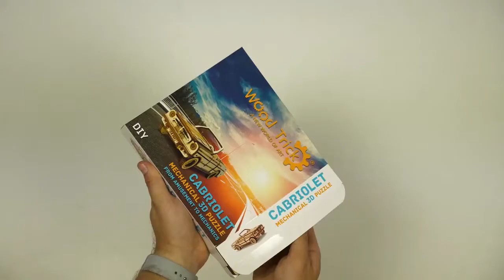Wood Trick 'Cabriolet' 3D puzzle Wooden Model KIT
Our shop on Etsy.com
Our shop on Ebay.com
People usually associate convertible cars with a luxury lifestyle and prosperity. After all, not everyone can afford these cars. With Wood Trick you can become an owner of a “Cabriolet” by
assembling one by yourself. This model originally is a part of Wood Trick’s set of wooden cars.

This set will become a great addition to another of Wood Trick’s models – The Car Transporter Trailer. The set includes the following models: the 4×4 Safari Jeep, Quad Bike ATV, and Jeep.
Wood Trick’s constructors are not only a great way to spend a pleasant time with your family and friends, but also an opportunity to make your own car collection. Many children dream to
have their own auto park filled with fantastic vehicles. Wood Trick’s collection of mini autos lets that dream become a reality as your child can assemble each model on their own.